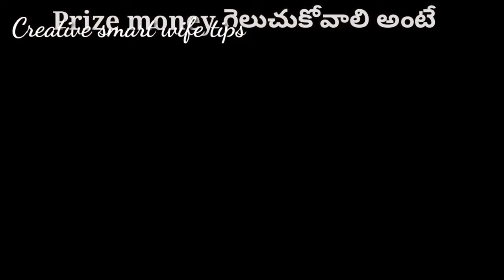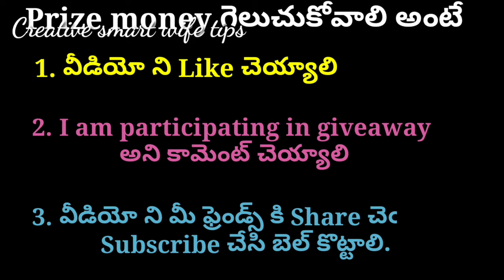Uppada pattu sarees with price | ఎప్పుడు చూడని ఆఫర్స్😱 | Latest saree collection 2020 | Wedding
ఉప్పాడా, kanchi pattu,pochampalli,chanderi,fancy,kuppa dan,cotton sarees available.
Uppada silk sarees in rmkv || blue uppada silk sarees || uppada silk sarees nalli ||
Uppada silk sarees blouse designs || uppada pattu sarees below 5000 || starts from 700 ||
Latest uppada pattu sarees 2020 || uppada silk sarees in chennai

keep watching creative smart wife tips